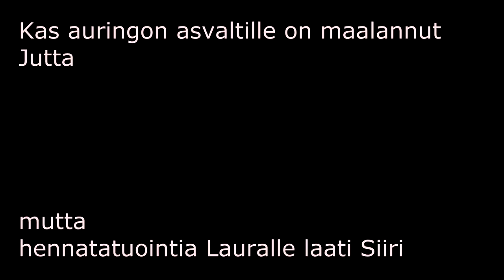Hennatatuointi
Jonna opetti Siirin hennatatuoimaan. Jutta Mykrä maalasi pihaan auringon.